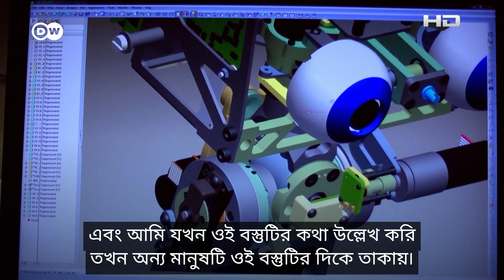কীভাবে মানুষ এর রোবটের মিথস্ক্রিয়া সম্ভব? | SATV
কীভাবে মানুষ এর রোবটের মিথস্ক্রিয়া সম্ভব?
রোবট মানুষের সাথে ঘনিষ্ঠভাবে কাজ করে৷ কিন্তু কীভাবে মানুষ আর রোবটের এই মিথস্ক্রিয়া নিরাপদ করা যায়? আর একে অপরের সাথে যোগাযোগ করতে পারবে?

SA TV Location:
Bangladesh